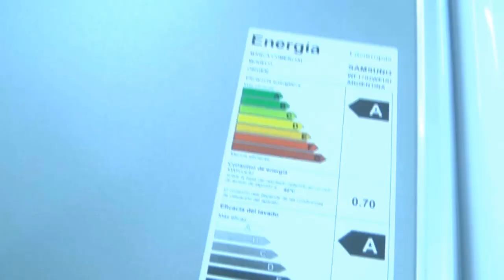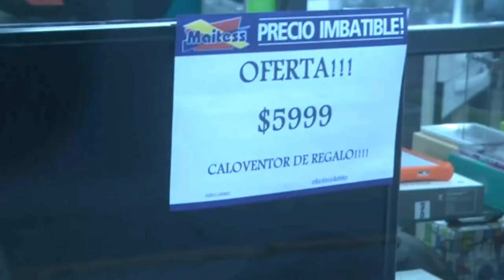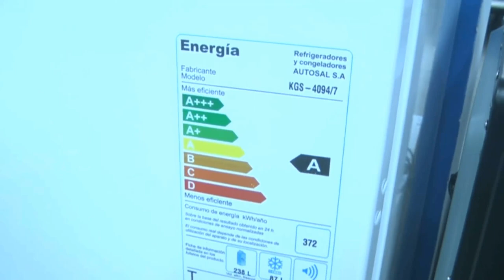Graciela Klipan - Maitess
25 cuotas con Banco Nación y nuevas promociones